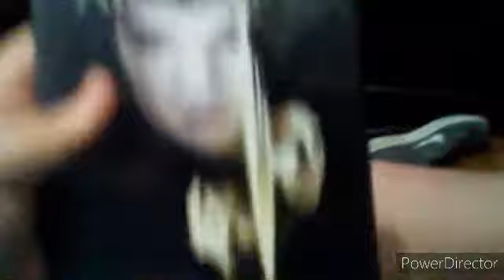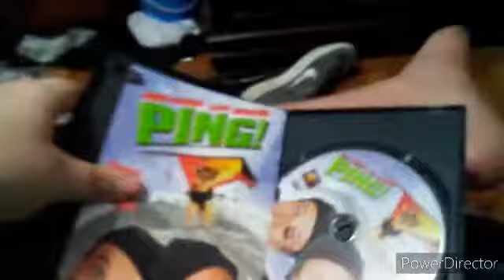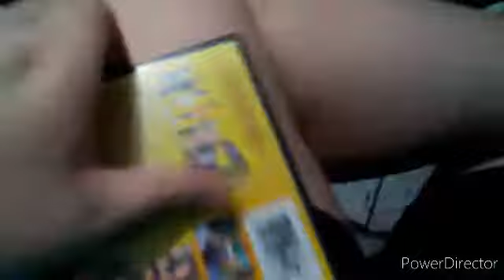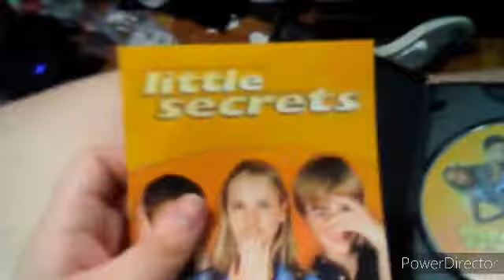DVD Update 7/18/20 Part 2